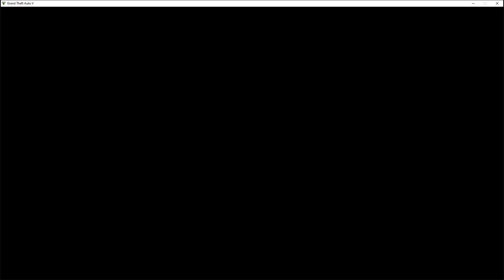GTA Online Ford Zancudo Genius Cracker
Very Interesting maybe the codes BrainHead This technology

dna 1 + circles 3 + actuall 4 + 2 laptops = exit the free